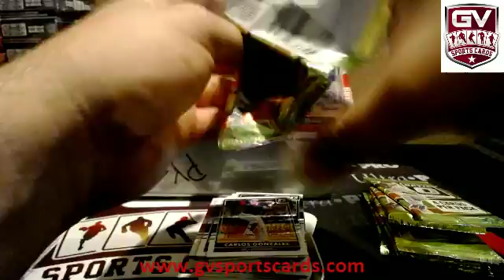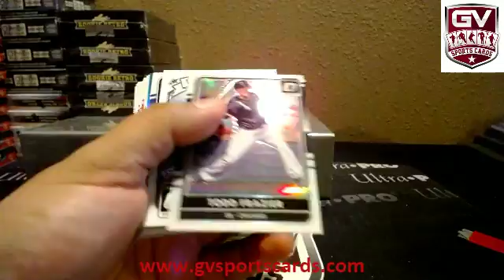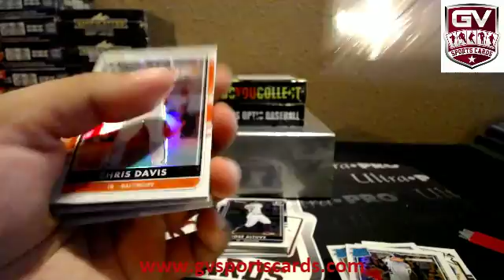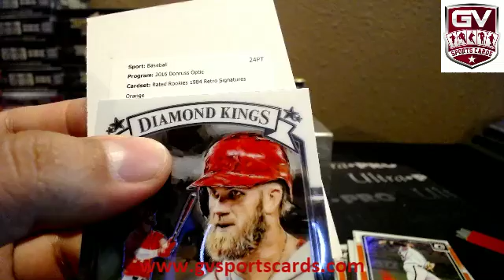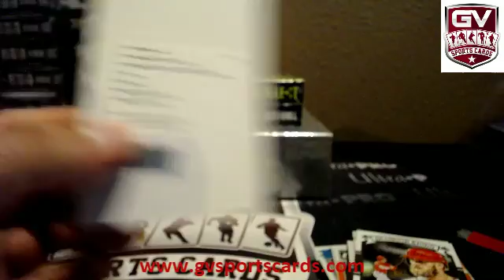2016 Panini Donruss Optic Baseball Box Break - vicjauregui